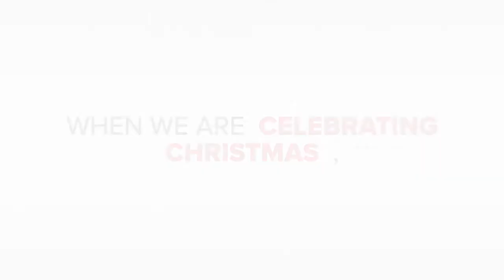Christmas News trailer